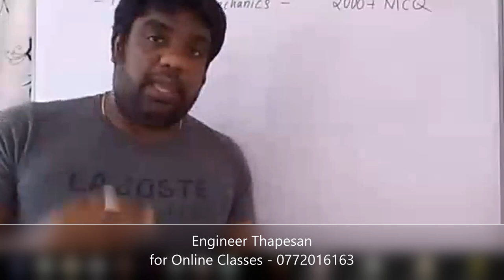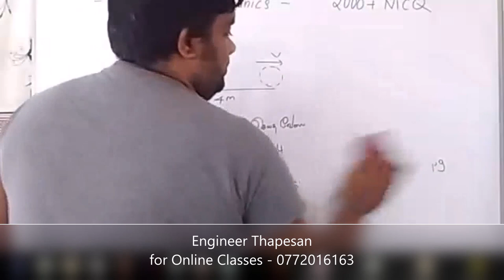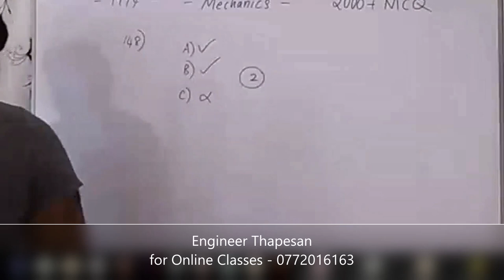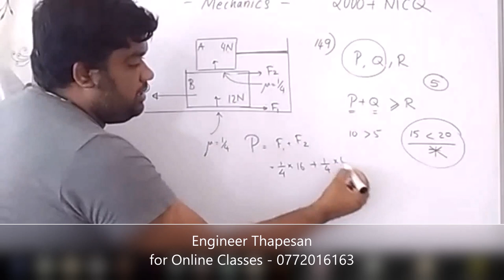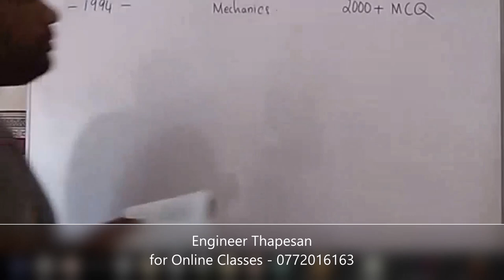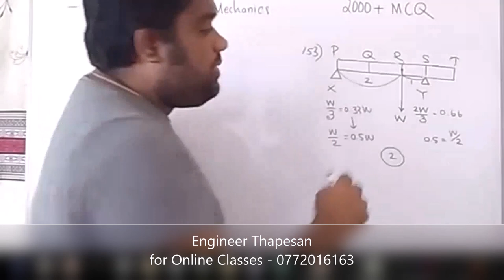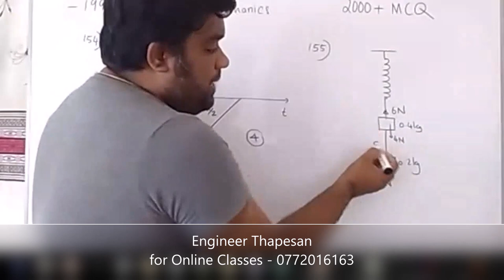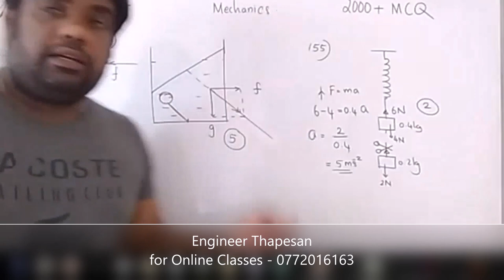2000+ MCQ | இயக்கவியல் - 1994 | AL PHYSICS | AIEEE | TAMIL MEDIUM | Part 14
2000+ MCQ  வினாக்களுக்கான விளக்கங்கள் இங்கு பதிவிடப்படும்.  இது தொடர்பான உங்கள் கருத்துக்களை comment பகுதியில் பதிவிடுங்கள்.